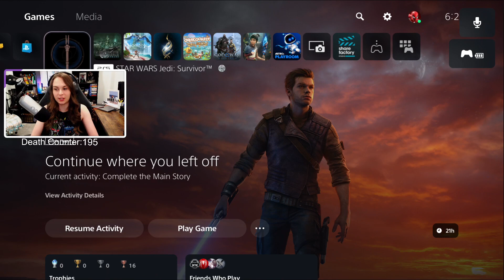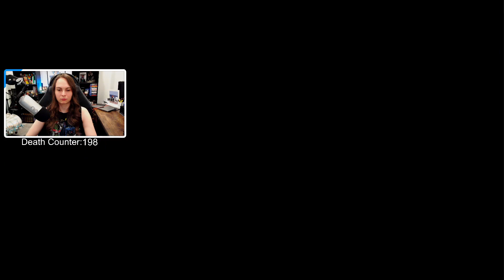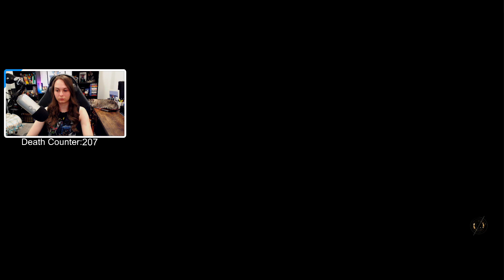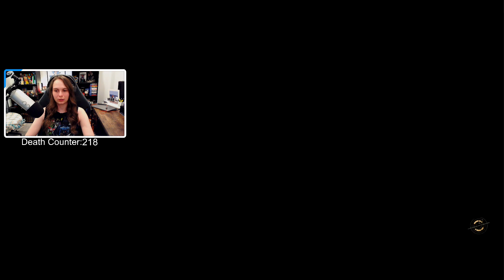To the Moon: Star Wars Jedi Survivor (9)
Star Wars Jedi: Survivor is an action-adventure game developed by Respawn Entertainment and published by Electronic Arts

Originally streamed live on Twitch in June 2023.